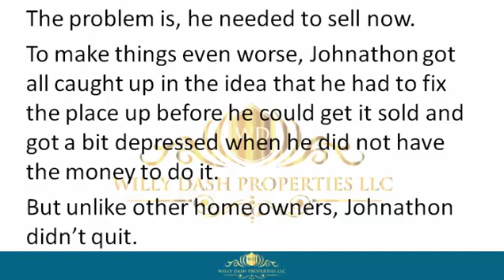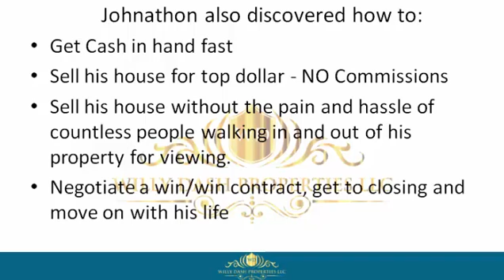how to sell my house in jupiter inlet colony florida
how to sell my house in jupiter inlet colony florida If you are looking for how to sell my house in jupiter inlet colony florida, then watch this video to learn everything you need to know about how to sell my house in jupiter inlet colony florida